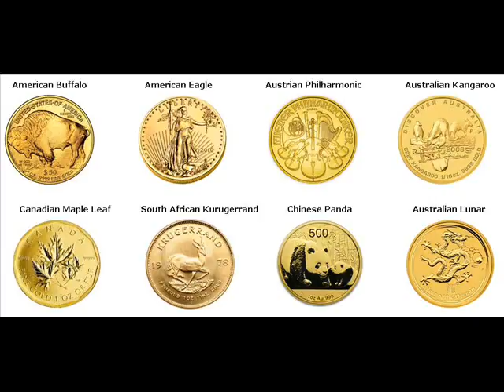Gold Bars For Sale Algoma Kewaunee Wisconsin